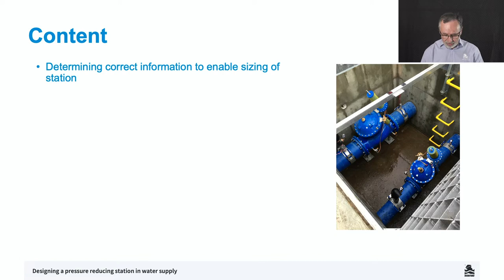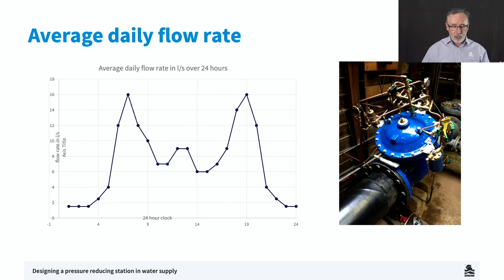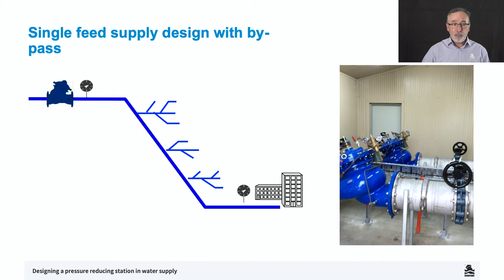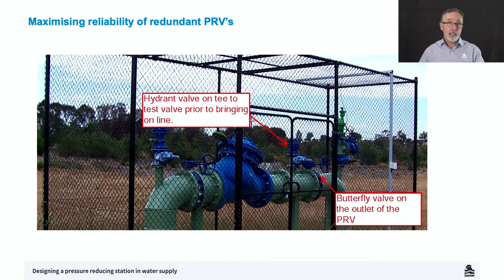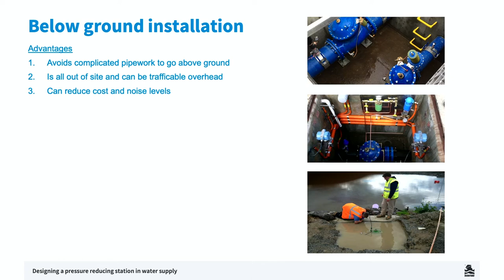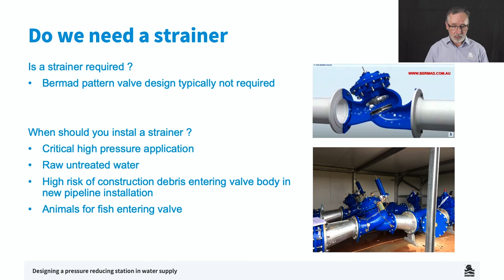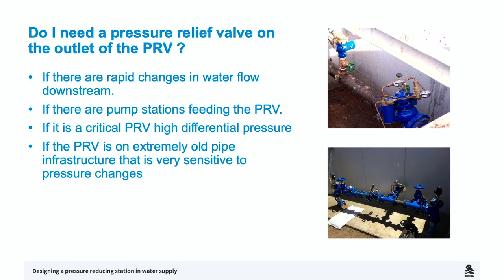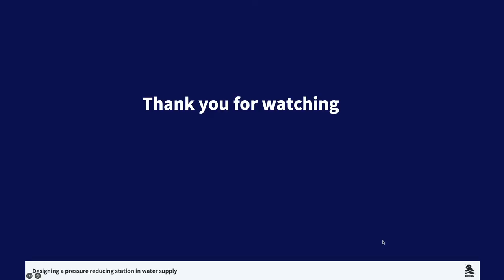Bermad technical training seminar: designing a pressure reducing station in water supply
Join Bermad Water Technologies Air Valve and Product Manager, Colin Kirkland, in this technical training seminar on designing a pressure reducing station in water supply.

Sign up for our newsletter for the latest product updates and industry news

Bermad are experts in control valves and system solutions. Our reputation is built on providing you with the most comprehensive range of valves and meters, technical expertise and support services in Australia.
Whether it’s air release, metering, or flow control, we have a solution to suit your needs. Our products are used across a range of industries and environments including residential, domestic, commercial, industrial, mining, agriculture, irrigation and waterworks.